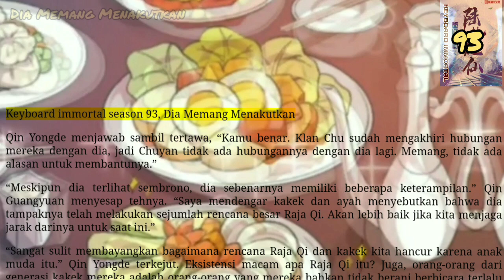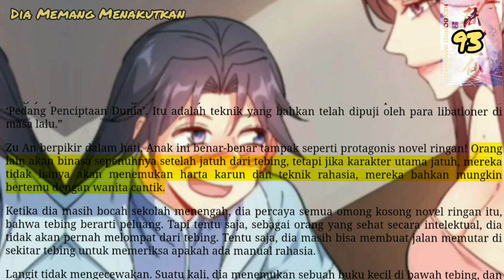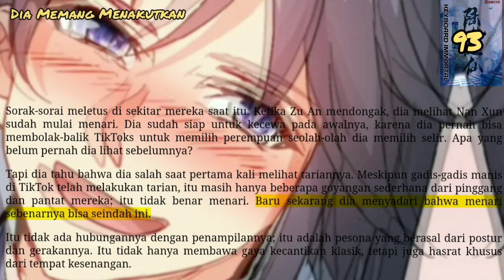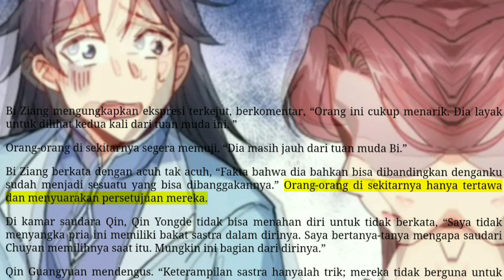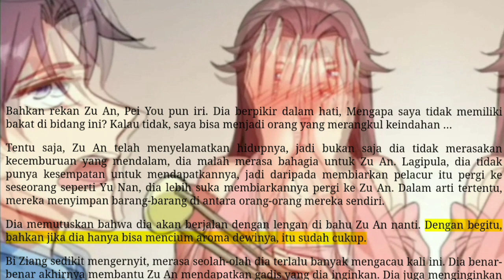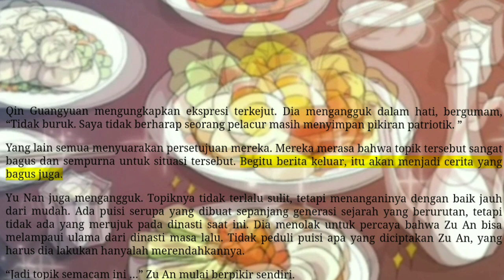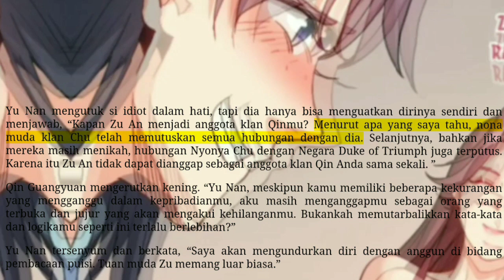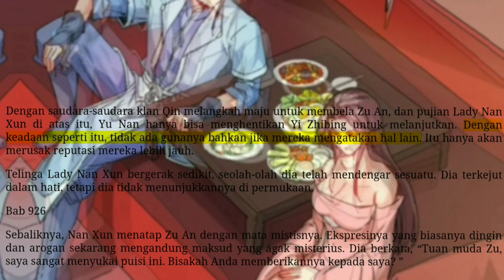Dia Memang Menakutkan, KI 93